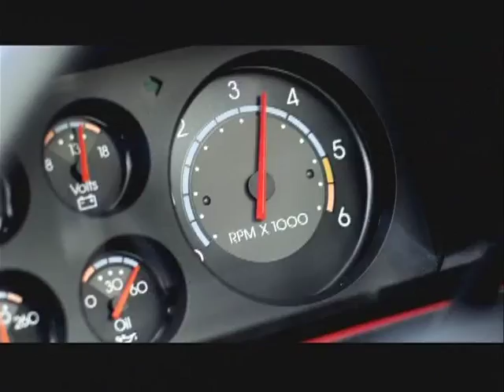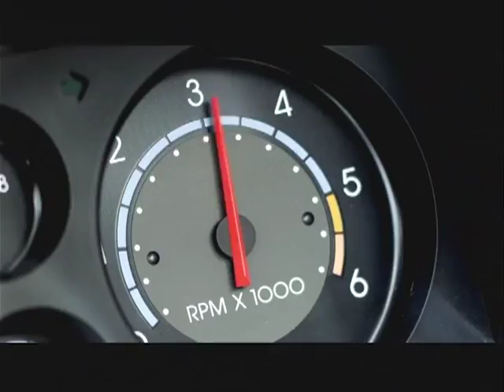A clip from "Rocksteady"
Film director Mustapha Khan '84 has made Rocksteady, an independent feature film with a Jamaican lead character who drives in stock car races